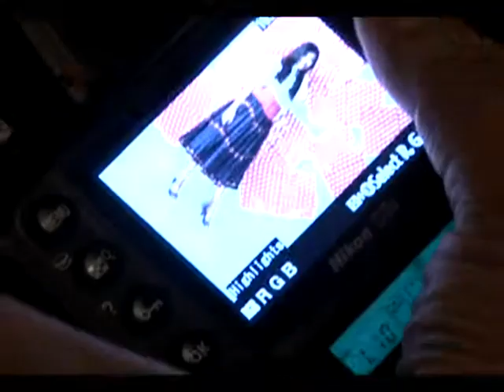Ống Kính Thời Trang